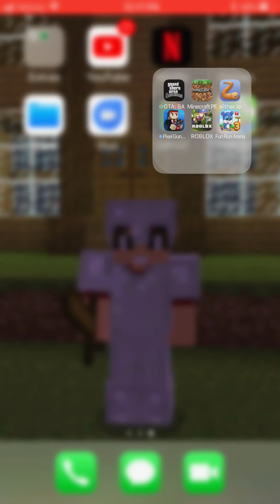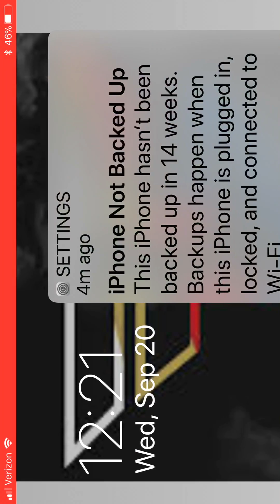This new IOS 11 update is awesome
U can record ur screen